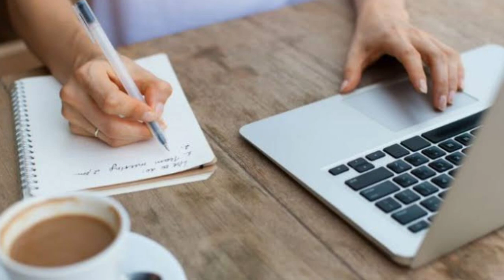Jasveer Singh Attitude is everything by safe shop official 1080p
No investment
No formalities
No liabilities
# Time freedom
# money freedom
# Family protection
# foreign trip

आपको ये वीडियो कैसी लगी हमे कमेंट करे।

safe shop jasveer Singh
Safe shop motivational story
Safe shop success story

Safeshopofficial